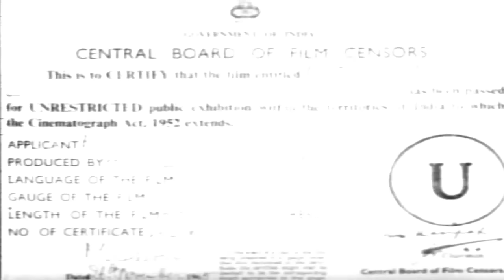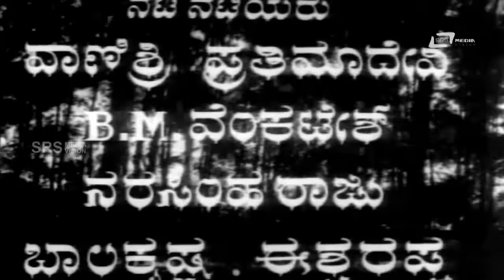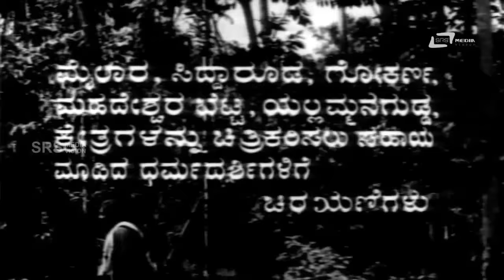Pathala Mohini - ಪಾತಾಳ ಮೋಹಿನಿ | Kannada Full HD Movie | Vaanishri | Prathimadevi | Narasimha Raju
Watch Vaanishri playing lead role from the film PATHALA MOHINI. Also staring Prathimadevi, B.M.Venkatesh,Narasimharaju, Balakrishna, Eshwarappa, M N Lakshmidevi, H T Urs, U Mahabala Rao, D Siddappaji, Hanumanthappa, Sadashivaiah, M R Srinivasan and Others.
FILM: PATHALA MOHINI
DIRECTOR: S.N.SINGH
STAR CAST: VAANISHRI, PRATHIMADEVI, B.M.VENKATESH, NARASIMHARAJU, BALAKRISHNA
BANNER: MOHINI PRODUCTIONS
PRODUCER: S.N. SINGH
Songs
1.Hagalu Irulu
2.Chilipiliguttuva Hakkiya
3.Oh Mavana Magale
4.Enidu Yaaraidu
5.O Brahmachaari
6.Anandasaara Prabhu
Singers:P B Srinivas, S Janaki,L R Eshwari, Nagendra
Lyrics:Hunsur Krishnamurthy